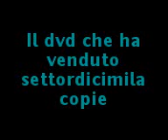Stefano Trailers_Mnaee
Il Ragazzo GeGno aveva doti che non aveva